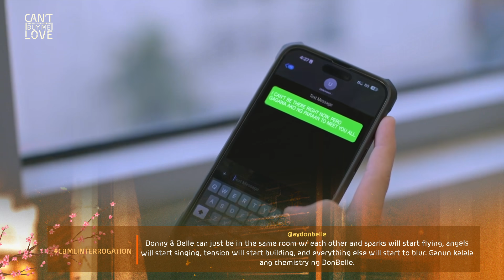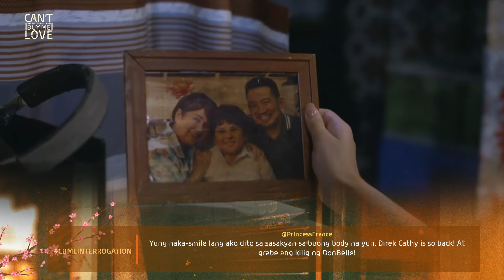'Interrogation' Episode | Can't Buy Me Love Trending Scenes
Watch Can't Buy Me Love 'Interrogation' episode's most trending scenes!